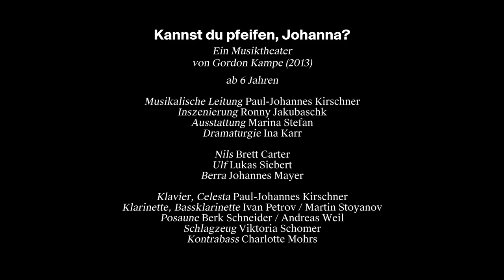KANNST DU PFEIFEN, JOHANNA? Trailer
KANNST DU PFEIFEN, JOHANNA?

BESETZUNG
Musikalische Leitung: Paul-Johannes Kirschner
Inszenierung: Ronny Jakubaschk
Ausstattung: Marina Stefan
Dramaturgie: Ina Karr

Nils: Brett Carter
Ulf: Lukas Siebert
Berra: Johannes Mayer
Klavier, Celesta: Paul-Johannes Kirschner
Klarinette, Bassklarinette: Ivan Petrov / Martin Stoyanov
Posaune: Berk Schneider / Andreas Weil
Schlagzeug: Viktoria Schomer
Kontrabass: Charlotte Mohrs